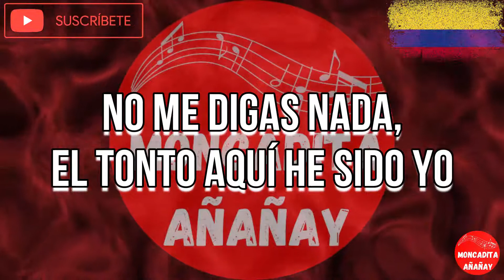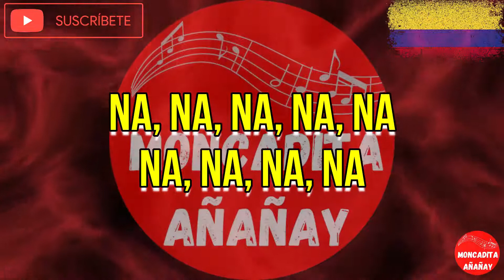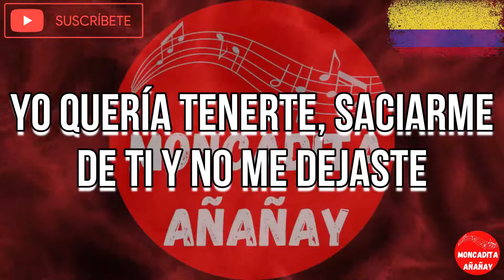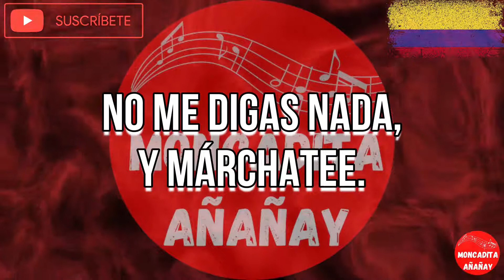Lluvia - Eddie Santiago - Letra - MONCADITA SALSA CON LETRA